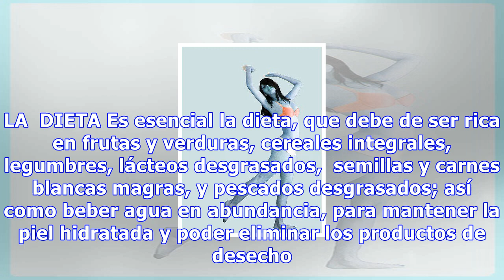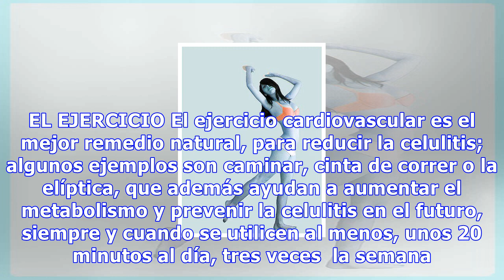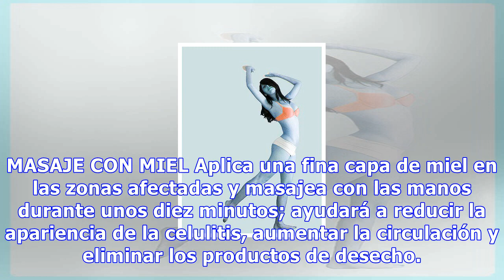Remedios naturales para eliminar la celulitis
Remedios naturales para eliminar la celulitis Para acabar con la piel de naranja es muy importante, además de modificar la dieta, realizar ejercicio cardiovascular para movilizar las grasas y facilitar su eliminación 1867 Compartidos 0 El acúmulo de tejido adiposo bajo la piel, en determinadas zonas...